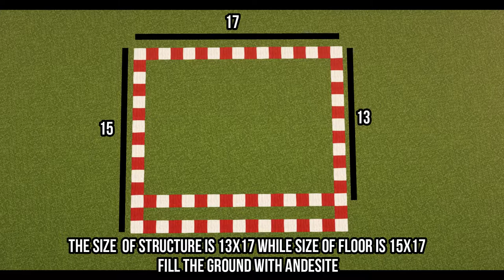JAPANESE SHOP (TEA HOUSE) TUTORIAL - MINECRAFT BUILDING WITH JON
Come and learn how to build another detailed japanese shop in my series "Building with Jon"
Hello! I am Jonrae, my content is purely Minecraft.